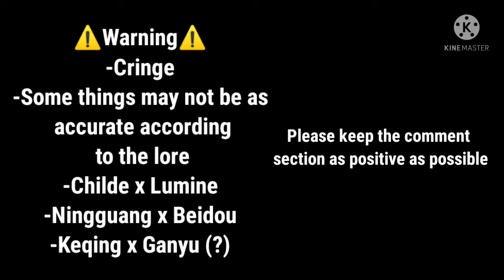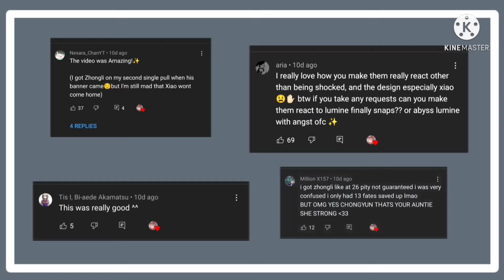| Genshin Impact Characters react to the Lantern Rite cutscene |